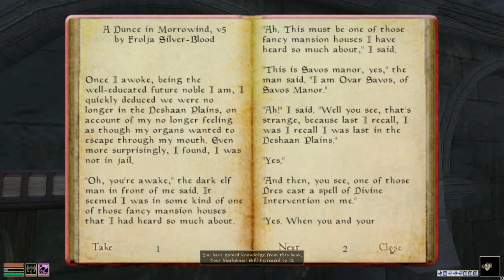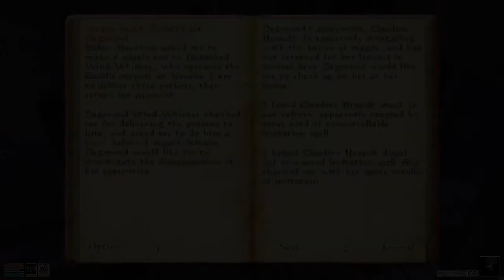Talky Morrowind + Tamriel Rebuilt - Mainland Mages Guild - Delivery for Dagmund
I guess, it's a remake of the "Head in the Clouds" quest.
BTW, remember The Black Ogre Tavern and Joslin Stoinles ("A Spy in Firewatch" and "To Catch a Spy" quests)? They've both moved from Bal Oyra to Nivalis.